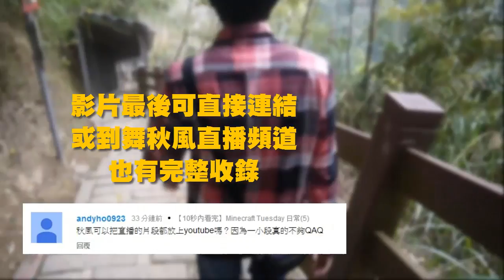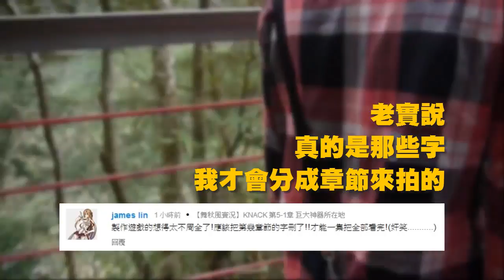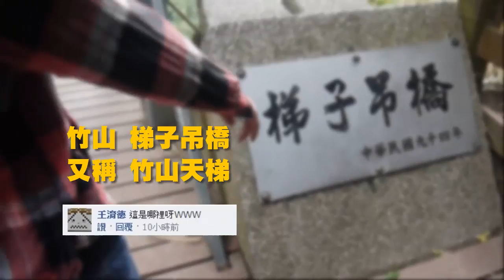秋風回覆您留言 - 2014年第六週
春天接近了
邊走春~邊回覆留言喔~